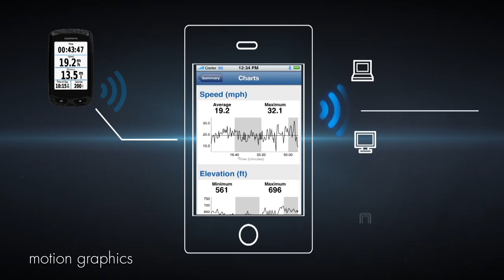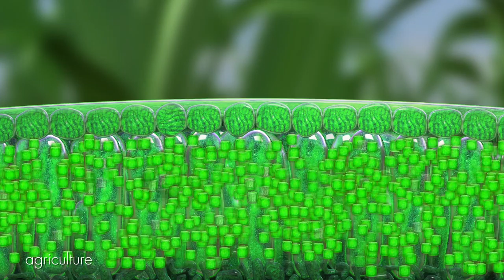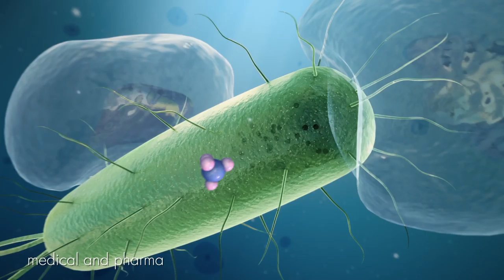Bazillion Pictures Animation Showreel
Samples of our best animation work from Bazillion Pictures.